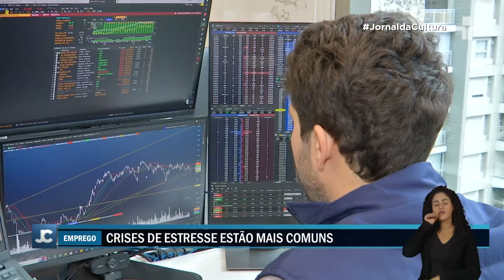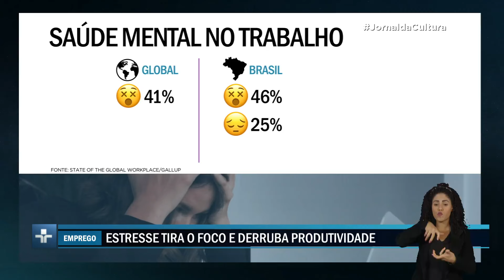Quase metade dos trabalhadores brasileiros têm episódios de estresse diariamente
Uma nova pesquisa identificou que quase metade dos trabalhadores brasileiros têm episódios de estresse diariamente. Raiva e tristeza também se tornaram uma queixa comum no ambiente de trabalho.

O que os números não mostram é o impacto desses sentimentos na saúde mental e na produtividade dos trabalhadores. Quando o problema se torna crônico, o rendimento cai.

Estudo da Organização Internacional do Trabalho e da OMS estima que o custo das doenças relacionadas à saúde mental na produtividade global ultrapasse US$1 trilhão por ano.